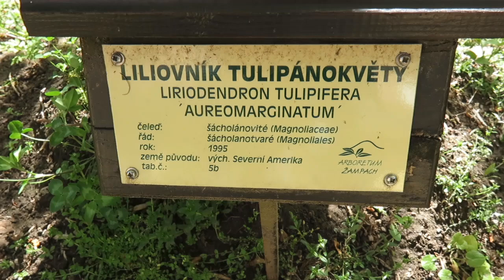Liriodendron tulipifera 'Aureomarginatum' liliovník tulipánokvětý